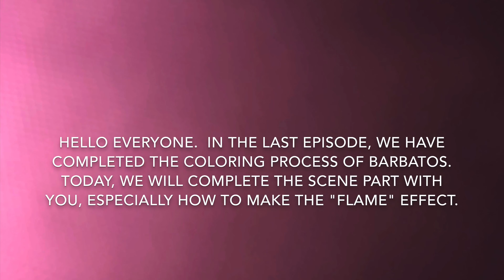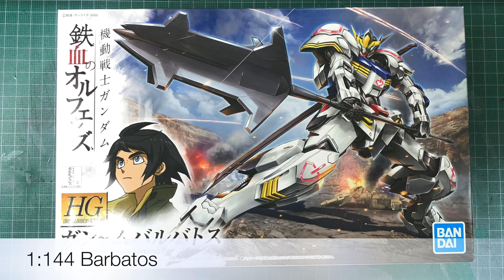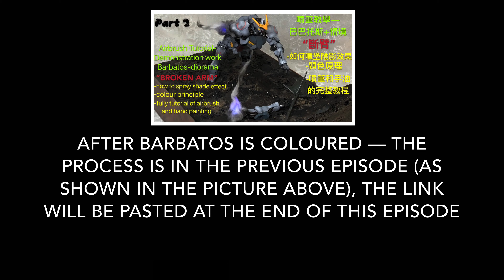HG in review,weathered effect in Barbatos,噴筆教學-巴巴托斯,how to build HG,tutorial for using airbrush,PT.3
HG in review, weathered effect in Barbatos , 噴筆教學-巴巴托斯, how to build HG, tutorial for using airbrush,
The tutorial and sharing for building , custom build , custom paint, technology for using airbrush in Bartatos , with the diorama , custom build to made the weathered and damaged effect in Bartatos,